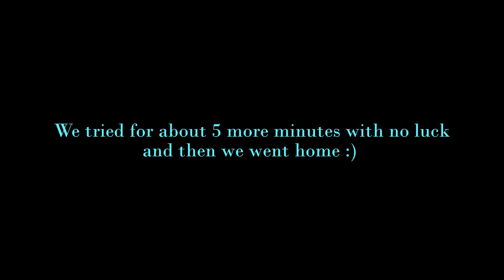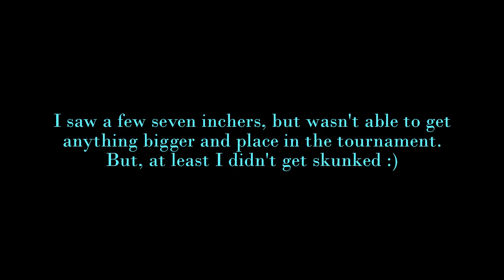Desperate Cliff Fishing for Bluegill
The unseasonably warm February weather made bluegill fishing difficult the past week while I was trying to land something for the Fishin' Dad bluegill/sunfish online tournament. The ice was too thin, but the water wasn't that warm for most of the week.

Miles and I go trout fishing for a bit in the beginning of the video, and then I take off on my own for one last, desperate attempt to land a bluegill before a winter storm hits Iowa and the tournament ends.

I ended up on a mid-sized backwater pond in a public park, at the top of a thickly wooded cliff, where I finally spotted some gills. I didn't catch anything big enough to place in the tournament, but given the difficult weather conditions, I was happy to avoid a skunk.